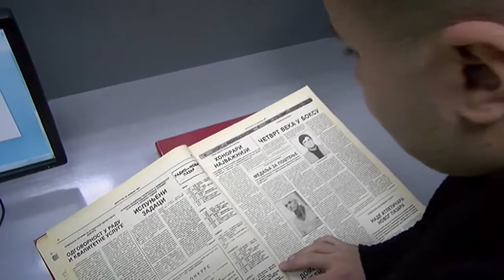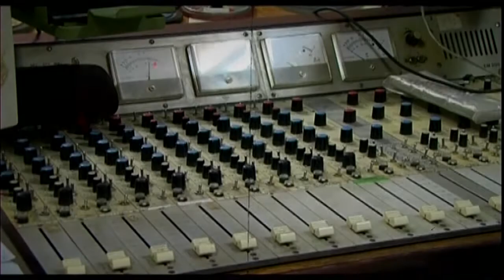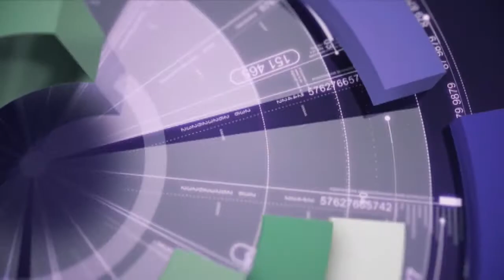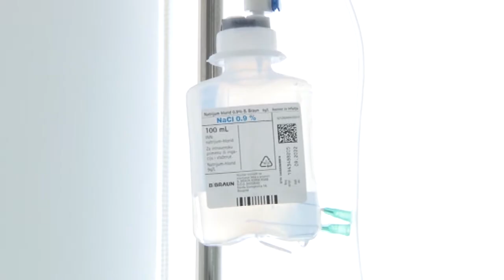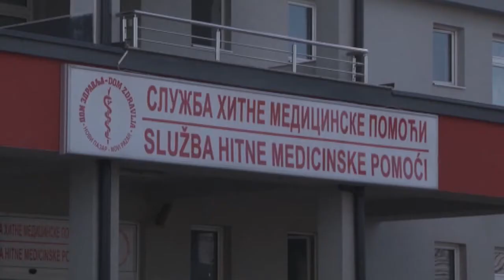ŽIVOT GRADA 07.02.2020.